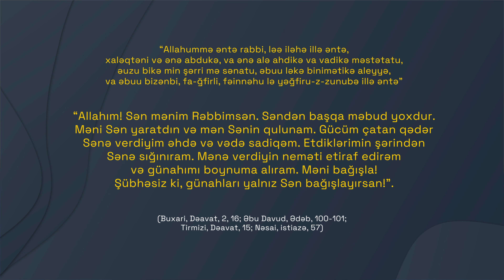Yeganə Dönüş Yolu - Tövbə və İstiğfar | Ömər Mənsuroğlu